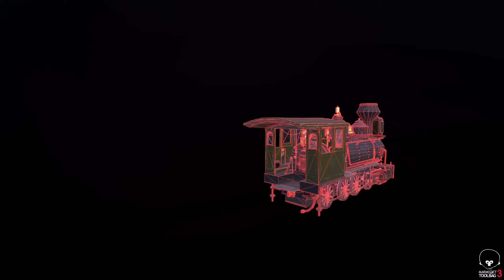WILD WEST STEAM LOCOMOTIVE 3d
3d project for realtime engine.